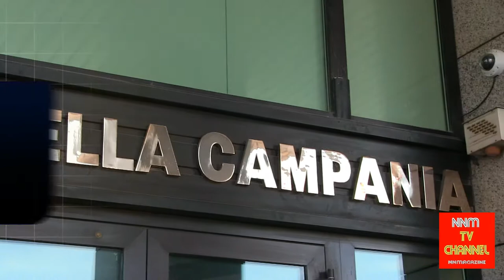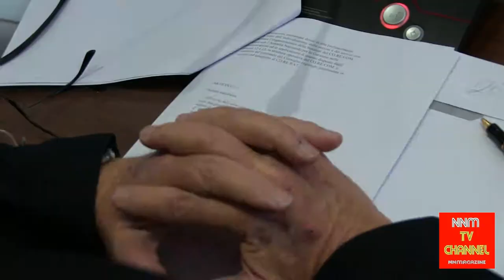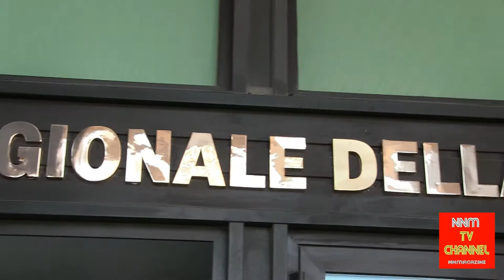Conferenza stampa CORECOM AGICOM REGIONE CAMPANIA Piano di attività 2018 / 2020